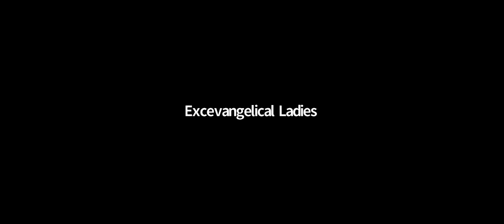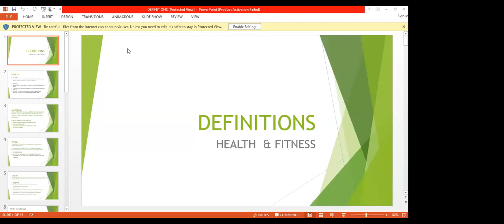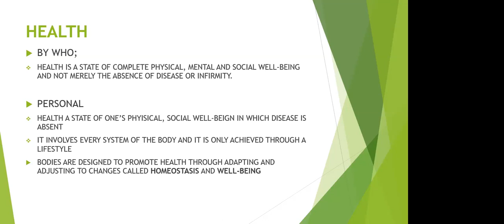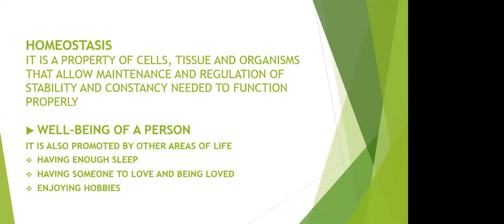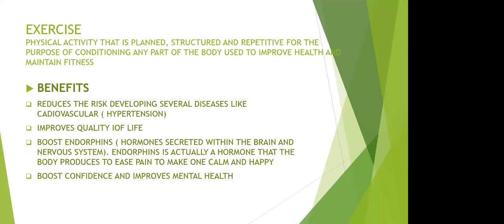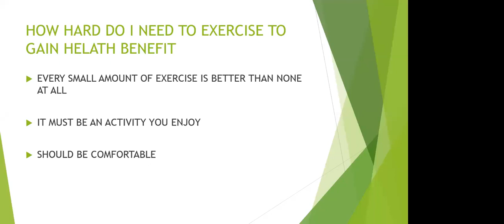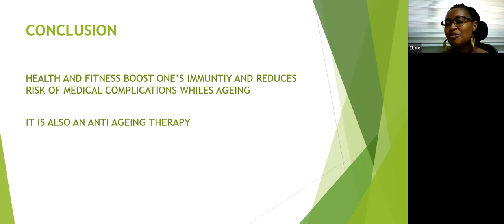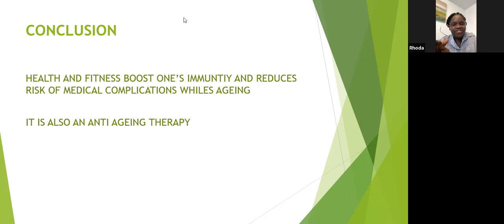Fitness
Did you miss the Excevangelical Ladies Conference yesterday?

Therefore, I urge you, brothers and sisters, in view of God’s mercy, to offer your bodies as a living sacrifice, holy and pleasing to God—this is your true and proper worship (Romans 12:1).

Do you not know that your bodies are temples of the Holy Spirit, who is in you, whom you have received from God? You are not your own; you were bought at a price. Therefore honor God with your bodies (1 Corinthians 6:19-20).

In seeking to achieve Christ-honoring excellence in all the areas of our lives and with our bodies, we focused yesterday's (Sunday 25th April 2021) Conference on Health and Fitness. Mrs. Theresah Elsie Asare was the main Speaker.

Mrs. Theresah Elsie Asare is a Physiotherapist and Beauty Consultant. As a Pastor/Teacher, our sister serves as a Sunday School Teacher in her local church the Pentecost International Worship Centre ( PIWC) - Atomic, Accra - Ghana  where she also fellowships regularly with her family.

Mrs. Abigail Boateng moderated this conference.

Join the premiere watch party now.  You're blessed when you watch.

The Excevangelical Ladies Mission helps the ladies called to mature in Jesus Christ and equips them to reach their fullest potential as Excellent Evangelicals and effective disciples of Jesus Christ.

Since its inception, we have seen a transgenerational vast global movement of trained excellent evangelicals declaring the glory of God among the nations in furtherance to God's salvific mission plan by the power of the Holy Spirit.

Ladies who identify with Excevangelical Ladies mission and have conviction to become members can register their interest by sending the Coordinating Team an email at .